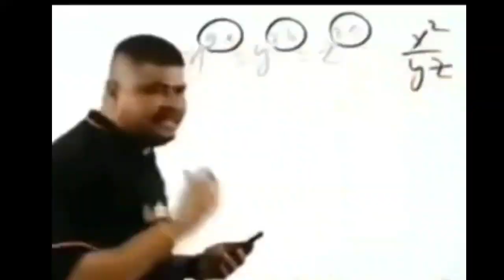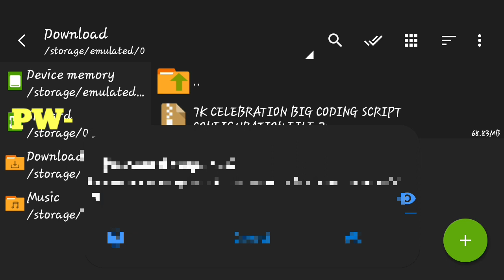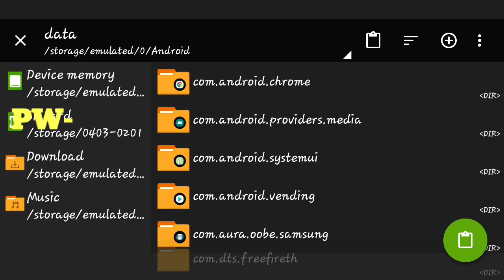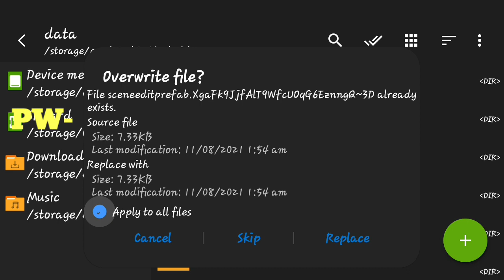Free Fire Auto Headshot Config File ❗Script Headshot File ❗One tab Headshot ❗After 2MB Update❗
🚫After  2MB update  Config Headshot 🚫

Royal Nikeshff

Free fire New Config File Headshot ob29